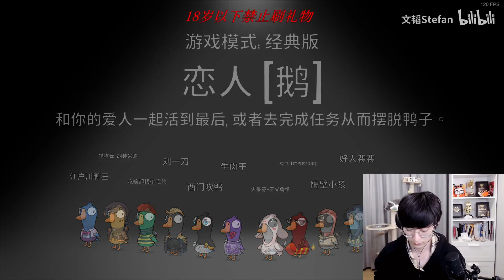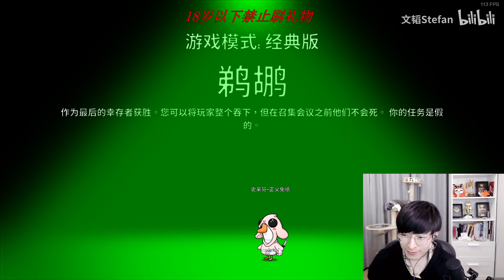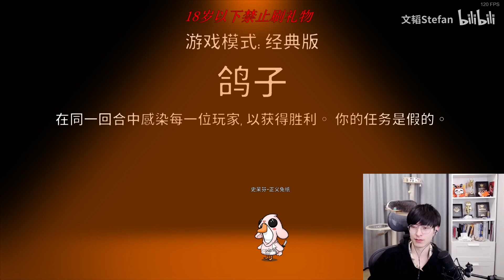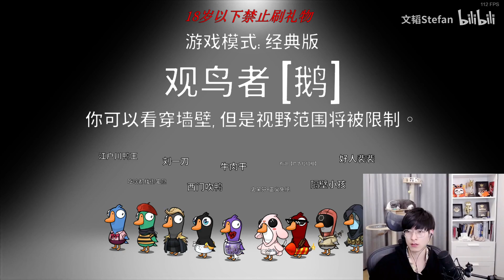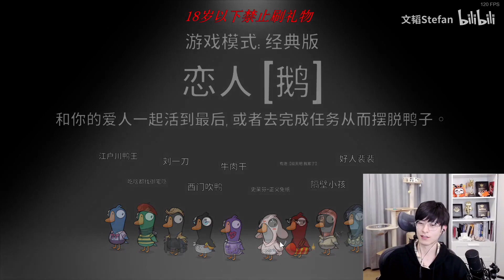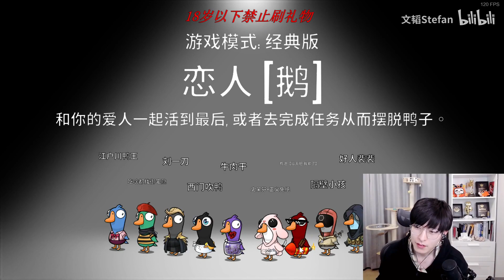230212 文韬 崩坏：星穹轨道+鹅鸭杀联机